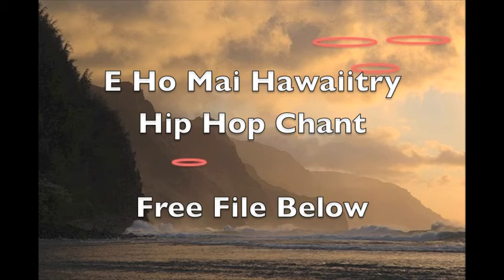E Ho Mai Hip Hop Chant Hawaiitry Poetry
- Produced and composed by Danno Weiss and Shaunno Friedman - Hawaiian Chant - E Ho Mai.